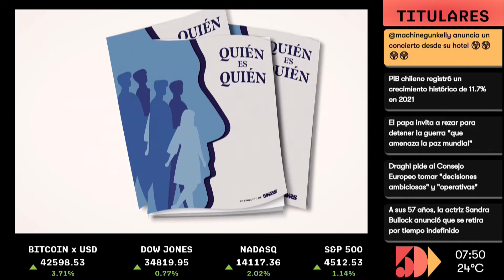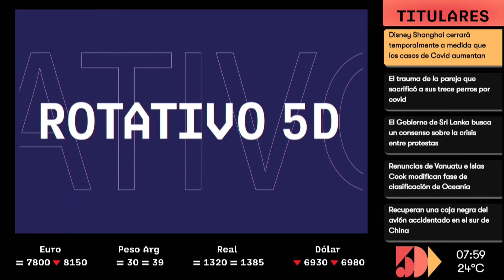Miguel Marecos | ROTATIVO 5D | 5días TV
Emitido el día Miercoles 23 de Marzo.

Invitado del día:
- Miguel Marecos (Presidente del SINADI)

Tema:
- Educación Nacional